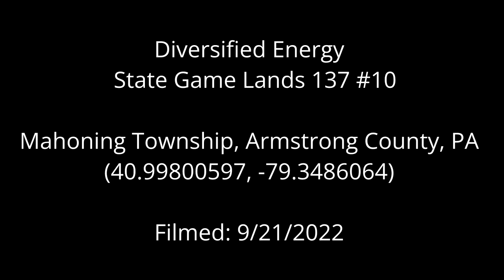Diversified Energy - State Game Lands 137 #10, Armstrong County, PA (September 2022)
Diversified Energy - State Game Lands 137 #10
Mahoning Township, Armstrong County, PA
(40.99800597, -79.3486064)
Filmed 9/21/2022